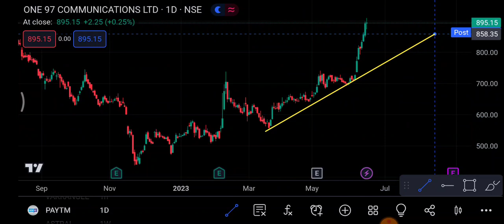Paytm Share 19 June | Paytm Share latest News | Paytm Share price today news